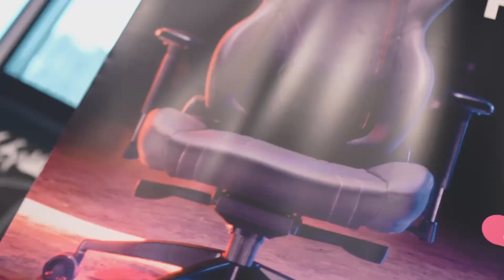| 活動紀錄 | Cooler Master HYBRID 1 電競工學椅《蕪邊映像Endless Studio》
❚ 商業廣告
❚ 商業形象
❚ 商業攝影
❚ 商品攝影
❚ 美食形象
❚ 美妝保養
❚ 活動紀錄
❚ 婚禮紀錄
❚ 現場轉播/直播
關於蕪邊映像 :
無邊無際的視覺體驗是我們想帶給每位朋友的價值核心，也正是我們努力的目標
不預設立場，迎接每個全新的拍攝風格與方式，玩轉創意不斷突破精進
邀請您一起加入我們的影像之旅
無限延伸，make it happen